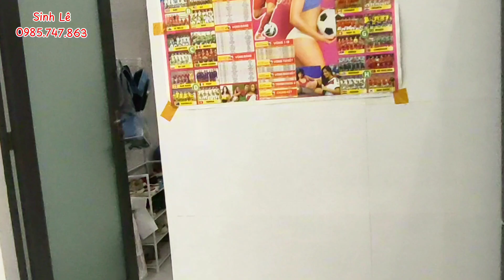(đã bán)Bán nhà đẹp giá rẻ, tặng luôn nội thất xịn trung tâm huyện trảng bom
Nhà đất đồng nai Sinh Lê giới thiệu anh chị căn nhà cấp 4 tại xã Bình Minh Trảng Bom Đồng Nai
Nhà có 1 phòng khách, 2 phòng ngủ
Diện tích 150m2 có 25m thổ cư
Cách QL1A 100m
Cách TP. Biên Hòa 10km
Giá bán 1 tỷ 50 triệu
LH xem nhà: 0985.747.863 ( Sinh)

nhà vườn đẹp
nhà vườn long khánh
nhà vườn thổ cư
nhà vườn cây ăn trái
bán vườn long khánh
nhà vườn giá rẻ
đất vườn giá rẻ
nhà vườn trảng bom
đất vườn trảng bom
nhà view sông
đất vườn view sồng
bđs vùng ven
bán nhà trảng bom
nhà trảng bom
bán nhà đồng nai
nhà đồng nai